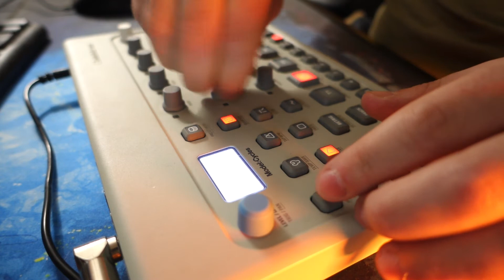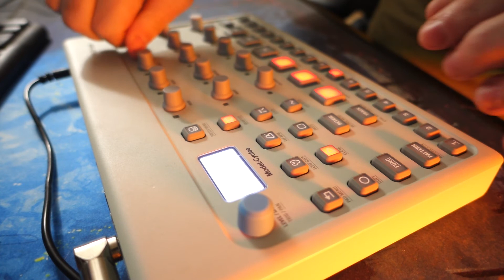Model:Cycles .011 - pulse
This is a pretty strange one, but I like it. It breathes a little. Feels kinda alien.

Sony RX100III (Camera)